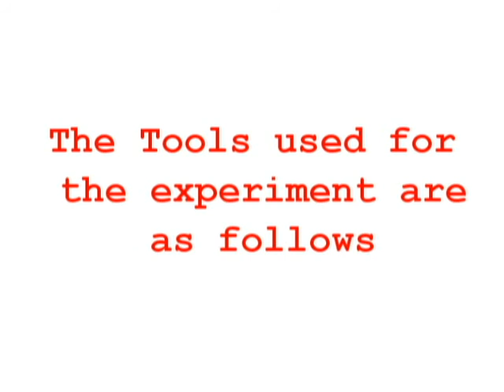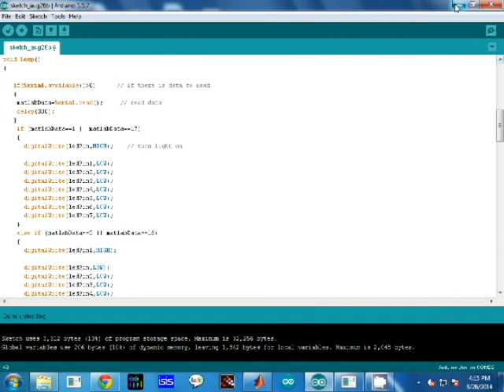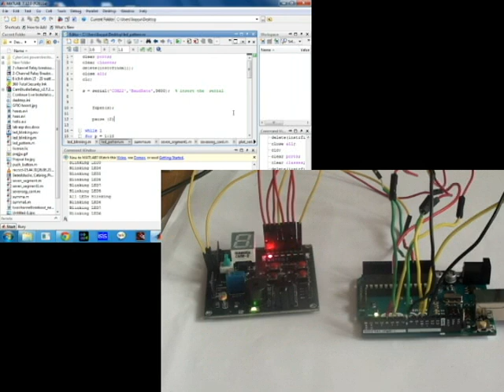Tenet Technetronics:GPIO board interfaced by Matlab via Arduino - 1b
Matlab has a "serial" function that allows it to communicate through a serial port. This video gives a simple explanation on how to establish serial port connection with the GPIO board and demonstrate communication between the LEDs and Matlab. Serial data’s will be sent from Matlab to Arduino to light up the 8 LEDs on a GPIO board serially. It blinks one by one in ascending and descending order